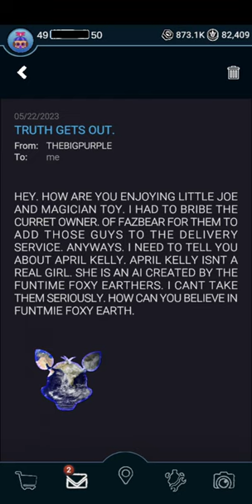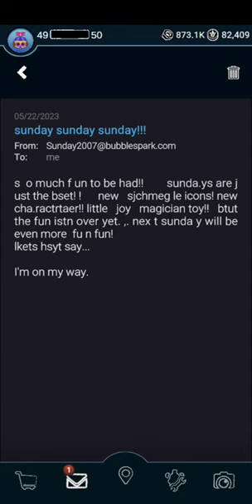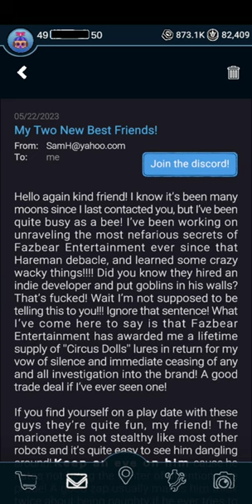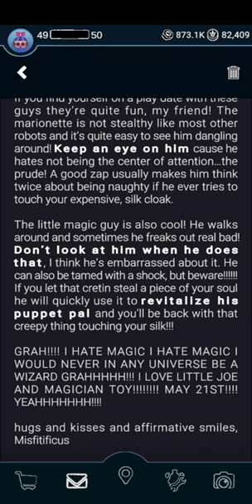Forsaken AR: Darkest Delivery | Misfit Mayhem Event Part 2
Part 2 of the Misfit Mayhem Event is here! This time it is two characters in one! Meet Little Joe and Magician Toy! I think it's like Funtime Freddy and Bon Bon as one character since there's only one CPU. Can't wait to see them in the workshop!